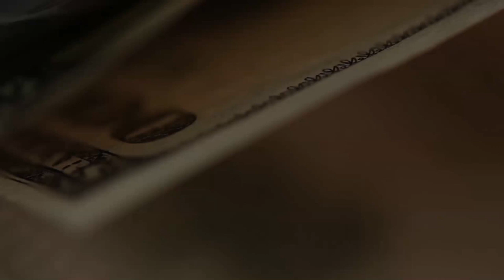Как заработать на IPO (выходе акций на биржу)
Как акции появляются на бирже и как на этом заработать.